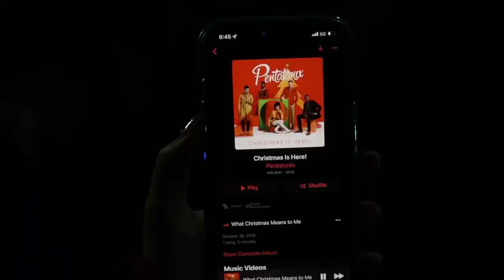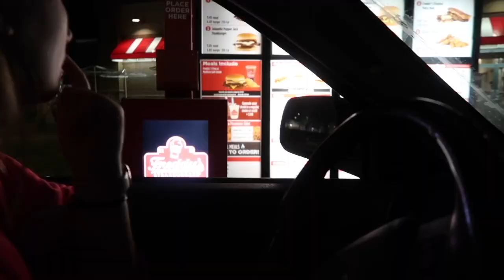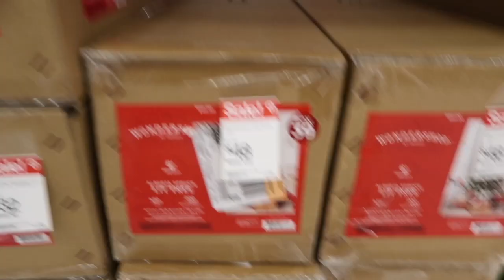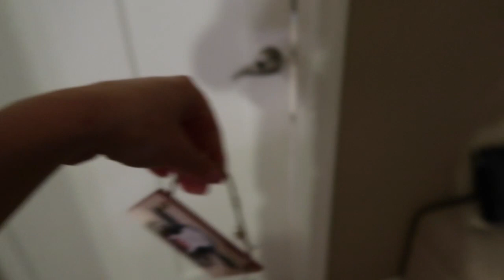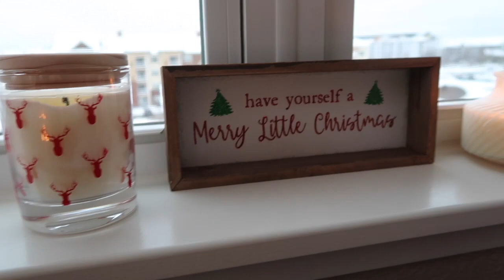DECORATING MY APARTMENT FOR CHRISTMAS!!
GUYS! Merry Christmas lol. Obviously we love Christmas and were very excited to decorate. This is my first apartment so it was extra special for me!! Happy Holiday season to all of you!! Jesus loves you more than you could ever imagine and I hope you find rest in Him this season!

All of these items were from home goods, marshals, TJ Maxx, and target:)))

My Christian Dance Company; danceworshipcompany